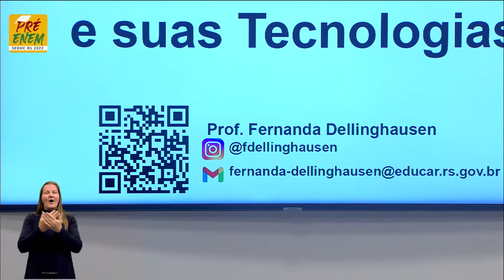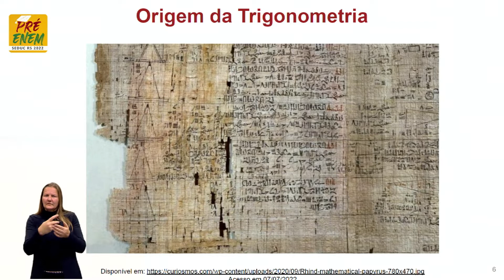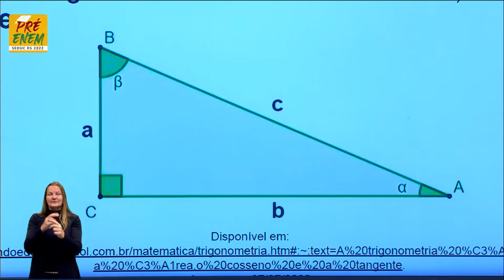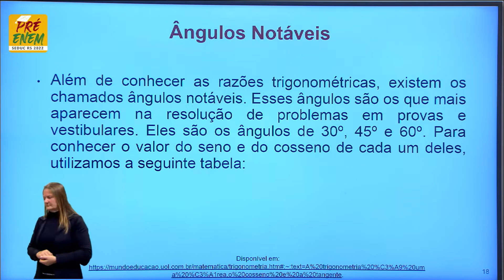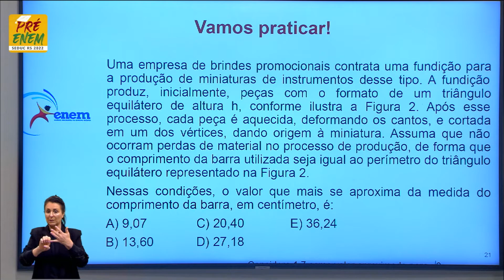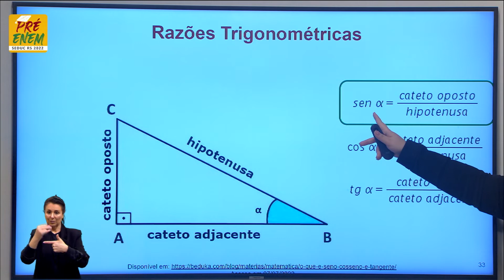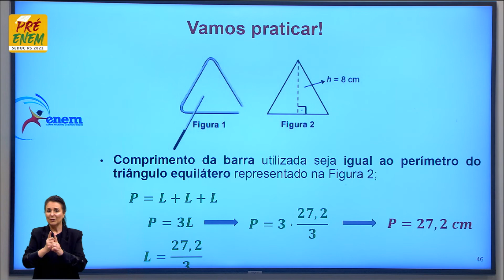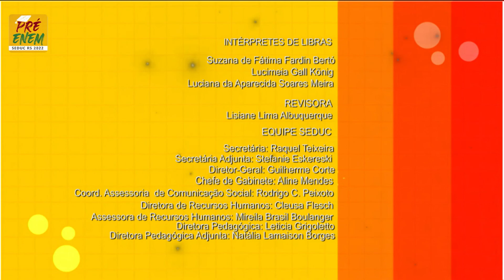Pré-Enem 2022 - Matemática Aula 38 - O que é Trigonometria?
O QUE VOCÊ ENCONTRA NESSE VÍDEO:

Aula de Matemática com a Profº Fernanda Dellinghausen sobre o tema “O que é trigonometria?”. 📐🧮